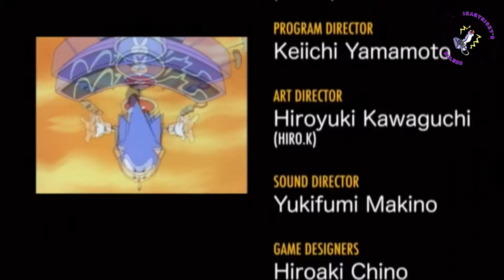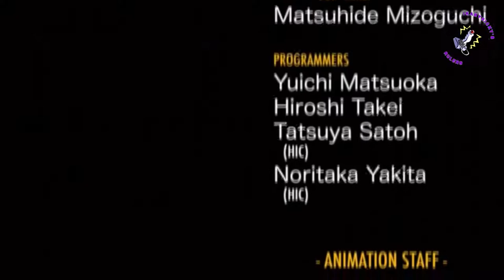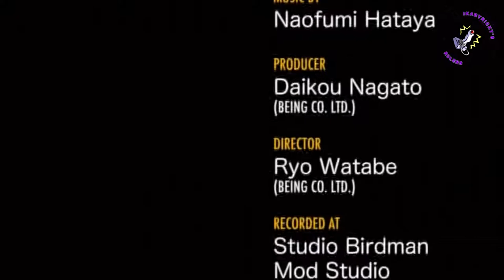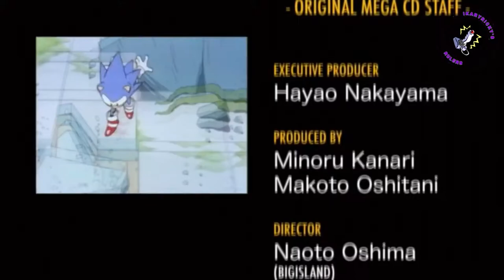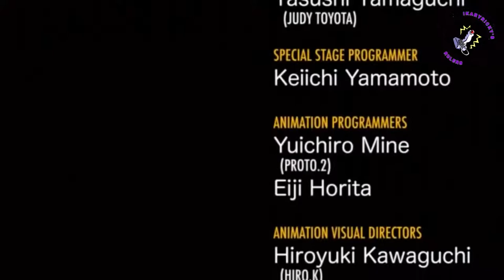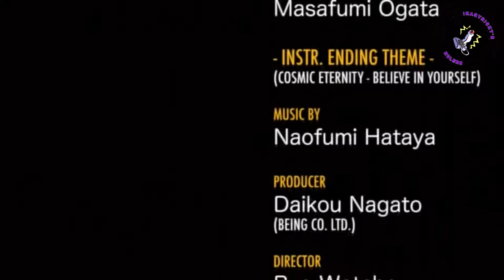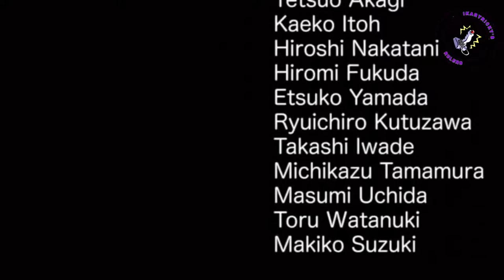Sonic CD 2011 OPENING ENDINGS 1080p